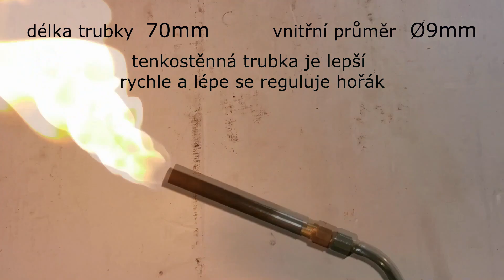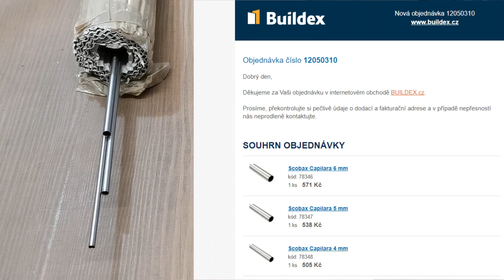Úprava hořáku z kyslíku na stlačený vzduch 2.část tvrdá pájka (malý hořák)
2.část úprava hořáku z kyslíku na stlačený vzduch (malý hořák)